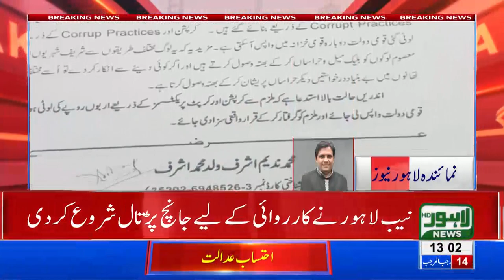Citizen files application in Nab against Aleem Khan